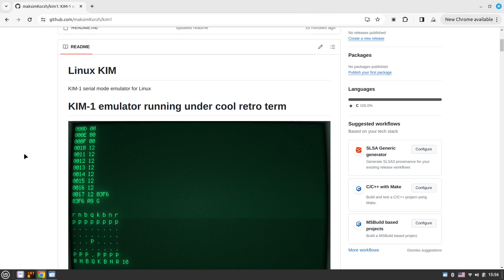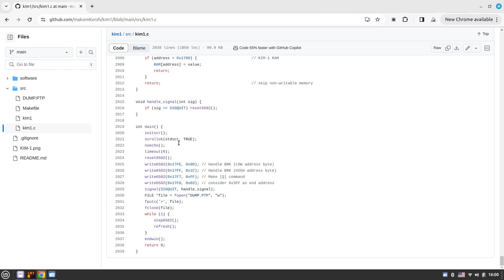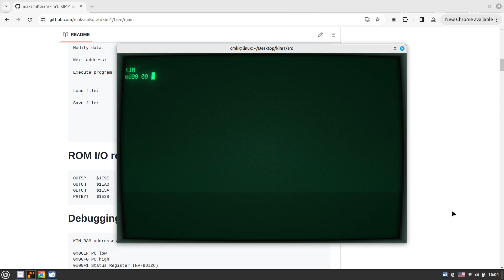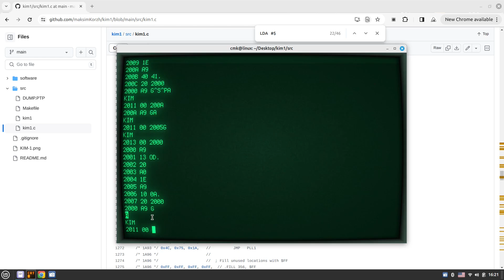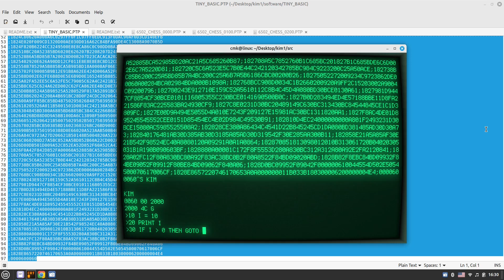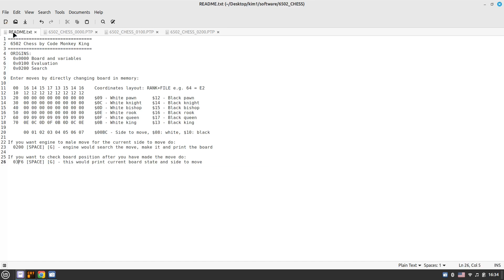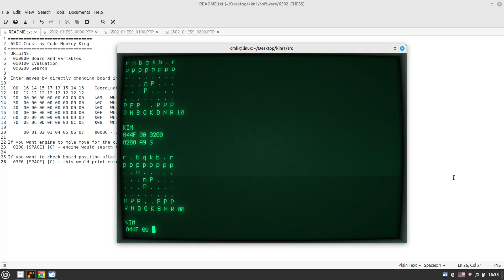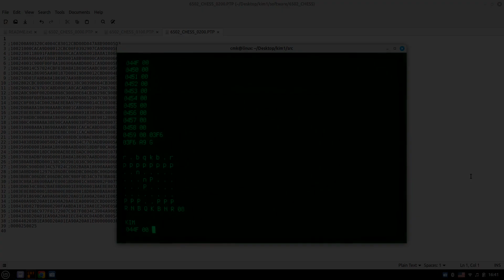KIM-1 Serial Mode Emulator For Linux + SUPERMON + TINY BASIC + CHESS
Chess variants (including Korean chess janggi!):
00:00 Intro
01:40 A brief overview of the emulator source code
04:48 Emulator demonstration starts here
07:10 Testing SUPERMON64
11:15 Testing TINY BASIC
14:45 Testing CHESS